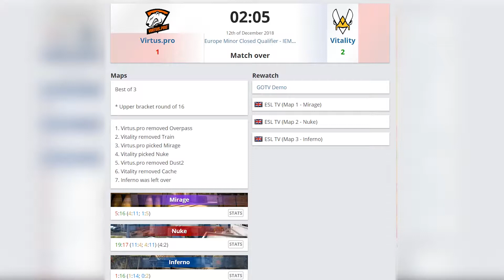CS:GO: Pro League Changes and Updates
In the past couple weeks, and coming into the next year we’ll see some changes in CS:GO pro teams and rosters. TGH gives you the updates, including; Mibr planning to have an all Brazilian roster again, VP looking to disband, and C9 eyeing Semphis as a potential new coach.
Edited by: Daniel Osorio (@DanielMOsorio)
Voice Over by: Kenny Cook (@boss_pliskin)